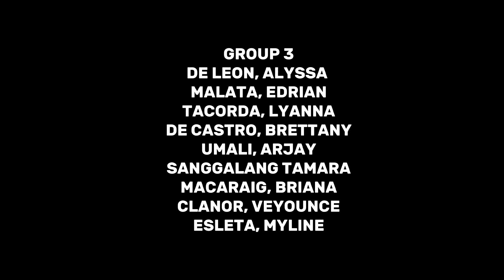Physical Education - Cardiovascular and Muscular Exercises